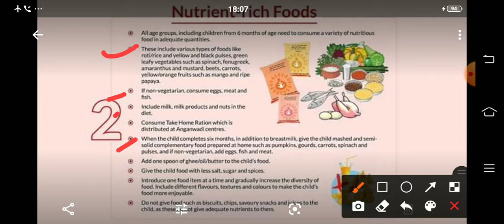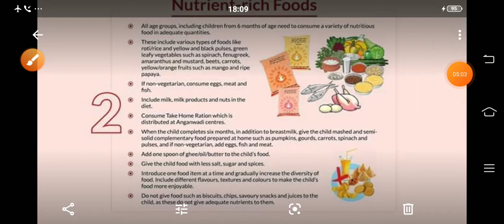Nutrients- rich foods🍎🍋